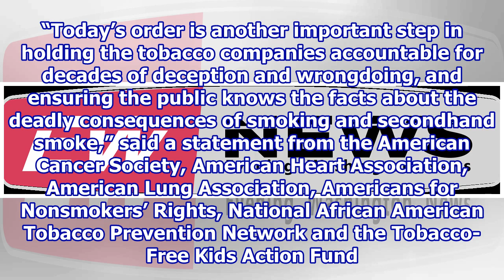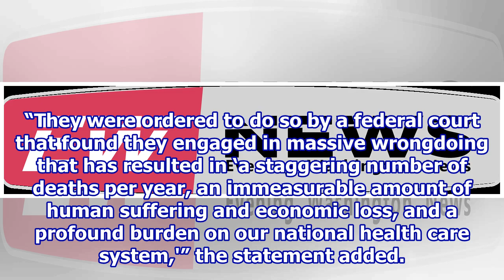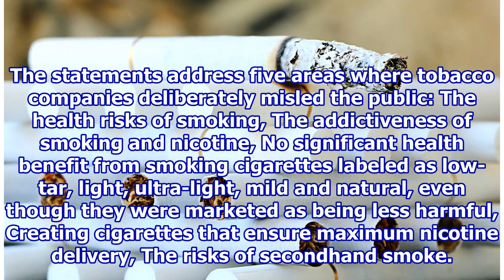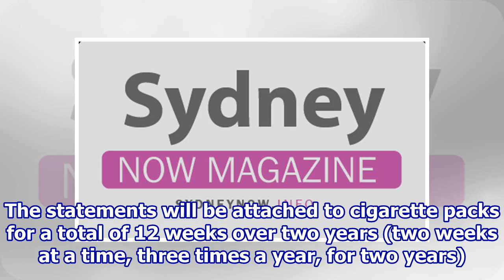Tobacco Companies Must Put New Warnings on Packaging, Court Says